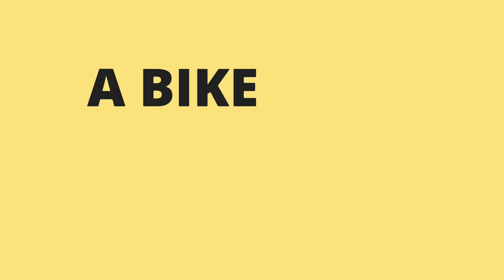Road Prince Wego 150cc 2019 Owner's Review | Bike Mate PK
Bike Mate PK is bringing you yet another exciting video about the famous road prince wego 150cc 2019 model owner's review who currently owns a Suzuki GR 150cc 2019 model and this road prince wego. Listen to his experience and than decide which one to buy in 2019 among these two most favorite motorcycles of Pakistan.